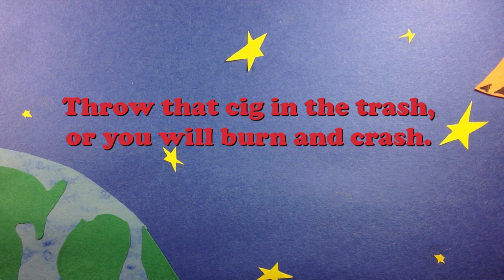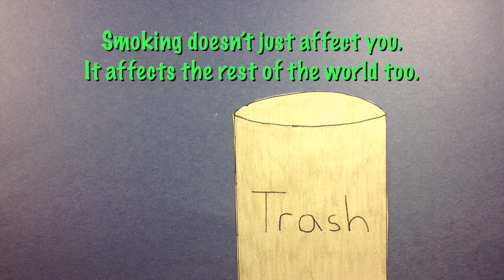Trabuco Hills High School Animated PSAs on Tobacco Use Prevention Wk 2